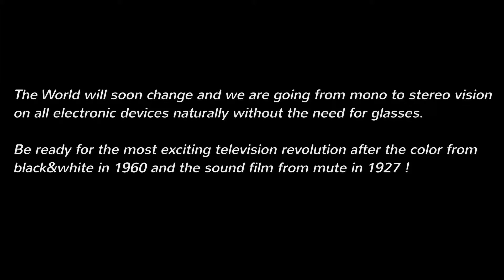TV Evolution from black&white to Glasses-Free 3D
2013 the year of Glasses-Free 3D REVOLUTION BEGAN

- THE WORLD WILL SOON CHANGE AND WE ARE GOING FROM MONO TO STEREO VISION ON ALL ELECTRONIC DEVICES NATURALLY WITHOUT THE NEED FOR GLASSES

- BE READY FOR THE MOST EXCITING TELEVISION REVOLUTION AFTER THE COLOR FROM BLACK&WHITE IN 1960 AND THE SOUND FILM FROM MUTE IN 1927